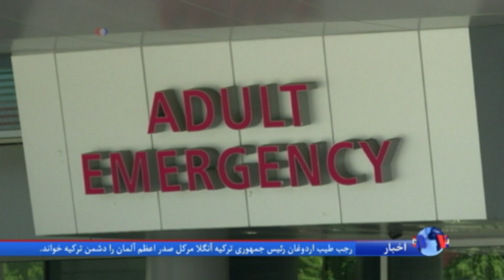نگاهی به آمار مرگ و میر ناشی از مسمویت مواد مخدر در آمریکا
مرکز ملی آمارهای سلامت در آمریکا، اخیرأ نتایج بزرگترین مطالعه شیوع اعتیاد و میزان مرگ و میر ناشی از مسمومیت با مواد مخدر، را منتشر کرد. گزارش شیده رضایی